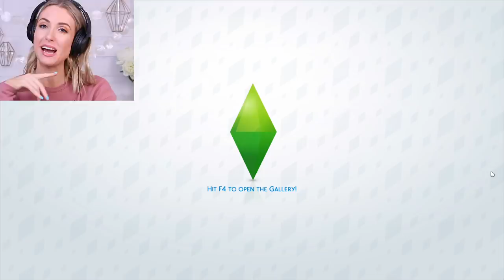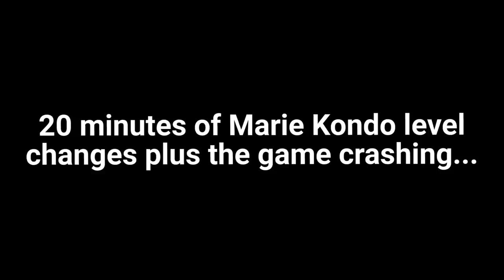Real Mom Loses Her Son in The Sims 4 | Part 6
NEW TO RACHHLOVESLIFE?
I'm Rachel, and welcome to my little pocket of the internet. I like testing things... whether it's viral Tasty recipes, life hacks or Pinterest organizing tricks ... they get me every time.  I'm a wife, mom of 2 littles (5 & 3) and have a weird obsession with chocolate chip cookies - join me every SATURDAY for new videos